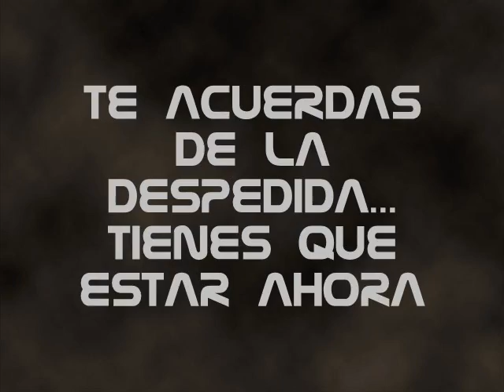REINAGURACION CCA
Reinauguración del Club Cultura Alternativa

Viernes 8 y sábado 9 de junio 2012 - Cambio de horario a 20:30 Hrs.

En calle Crédito 471 - Comuna Providencia - Metro Santa Isabel

Te acuerdas de la despedida... tienes que estar ahora ¡¡¡

Música de: E-Craft, tema: Electrocution